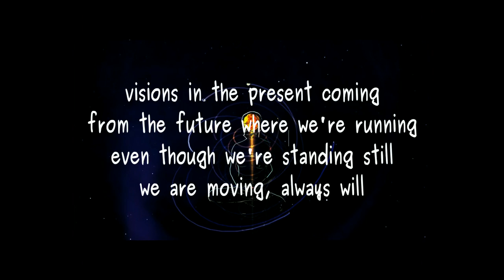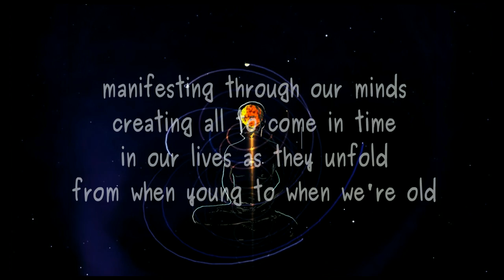when we're old